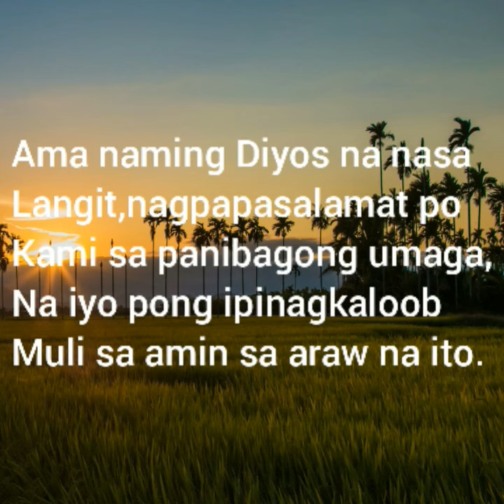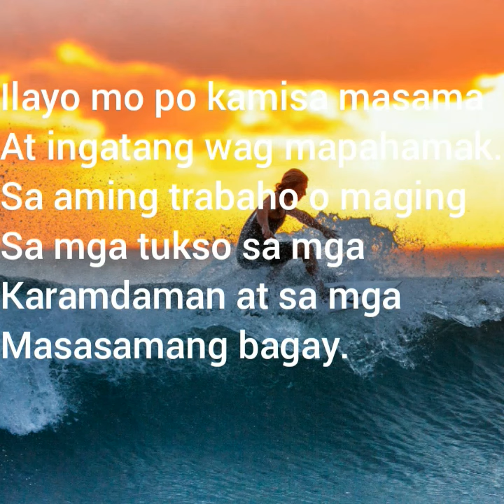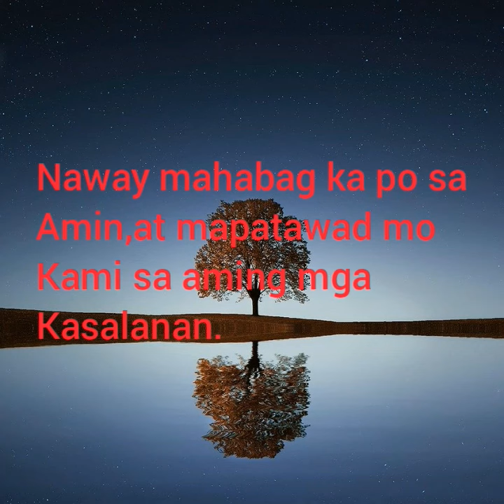Panalangin para sa kaligtasan ng pamilya